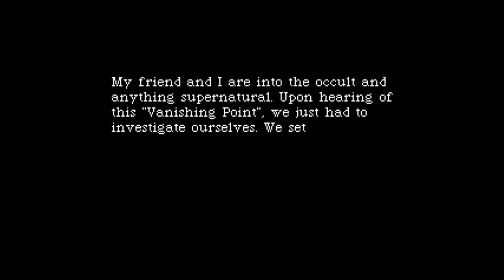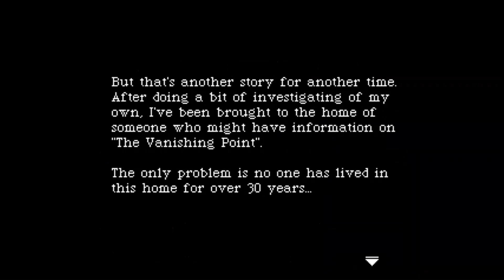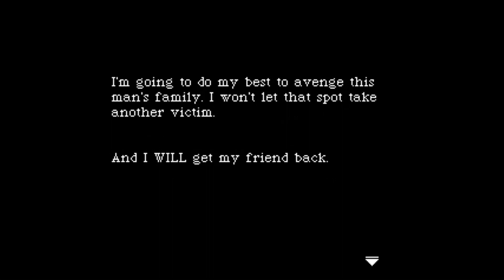Your Best Friend Has Disappeared Into The Vanishing Point - Occult Case Files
You go to investigate a house after you get a mysterious letter from there, hoping to find the whereabouts of your friend.